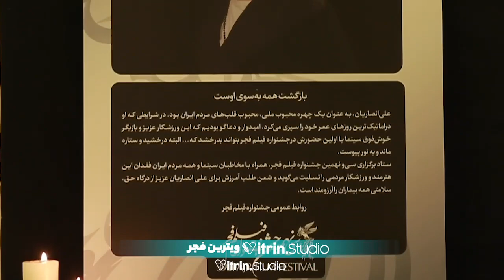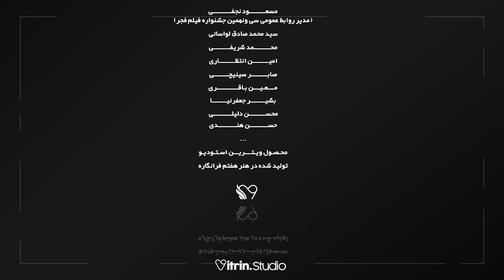برنامه ویترین فجر-همه حاشیه های شب دهم جشنواره فیلم فجر۳۹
سینما دوستایی که می‌خوان بدونن روز دهم جشنواره فیلم فجر توی برج میلاد چه اتفاقی افتاد و با ما همه حواشی جشنواره رو بررسی کنن، این برنامه ویترین فجر رو از دست ندن!